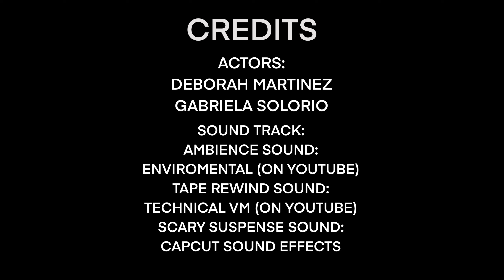Mindful Sips- A drink awareness short film RTV FINAL PROYECT